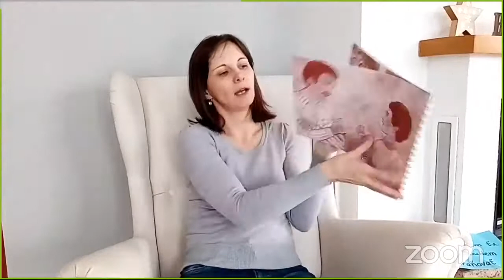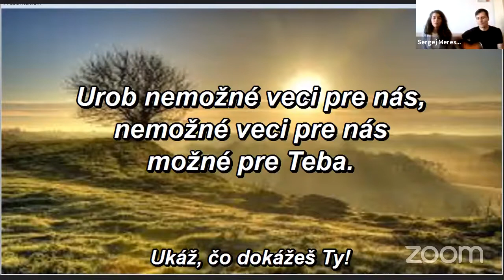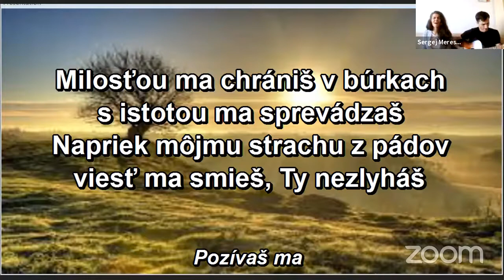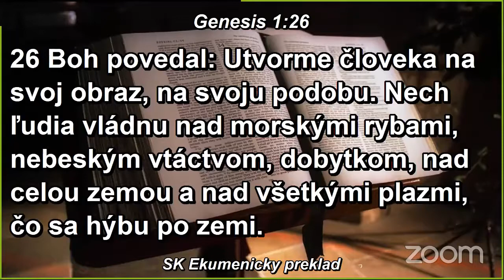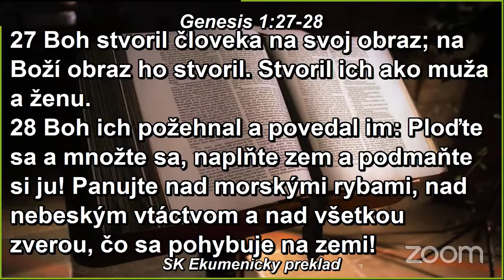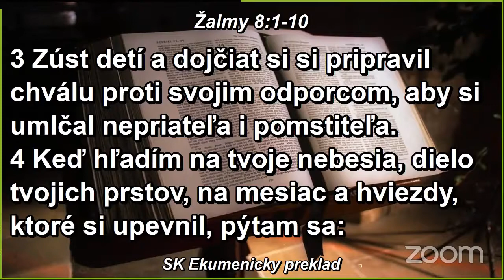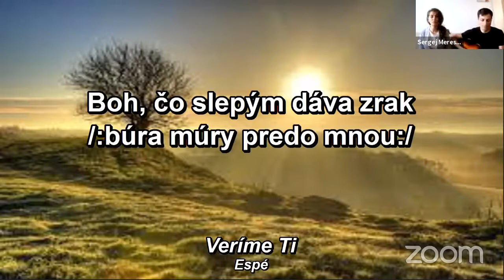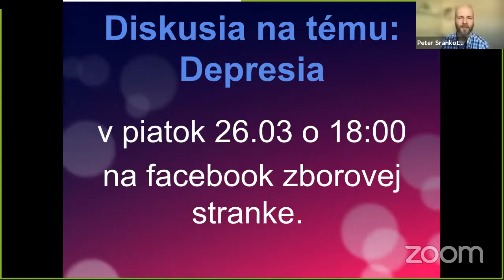Bohoslužby: Originalita Božieho stvorenia: Jerry Haman. 21.3.2020